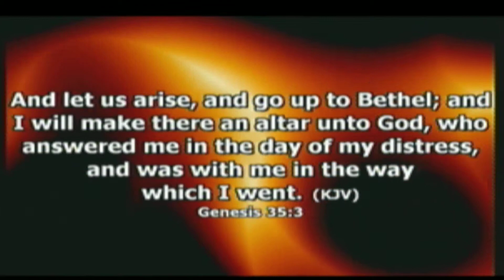Sermon - November 17, 2013 Morning Service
Pastor Michael Akintayo, PhD.